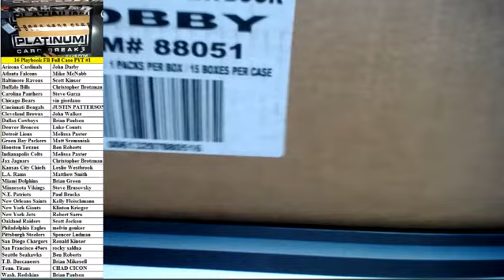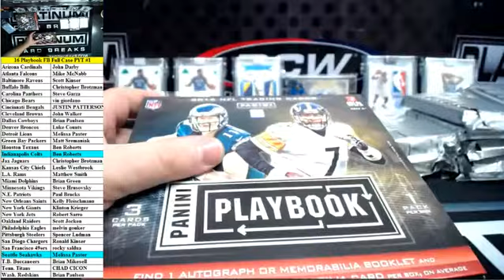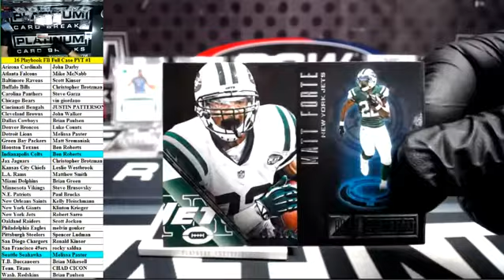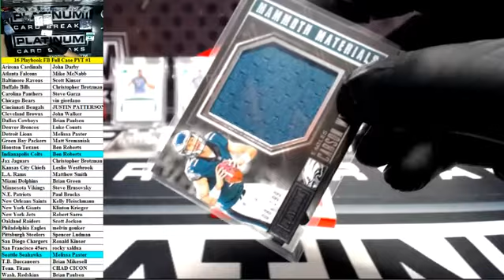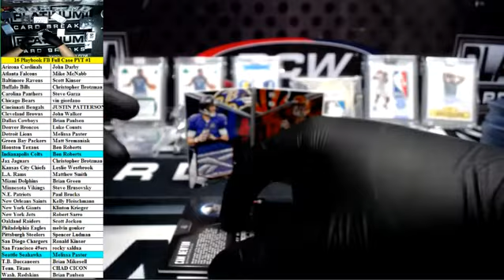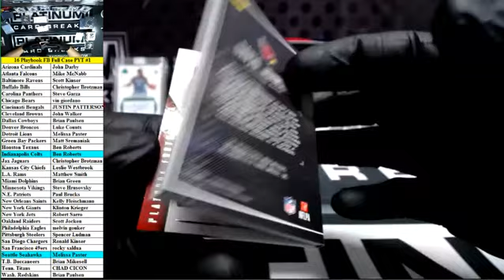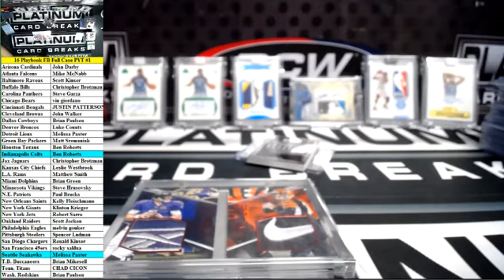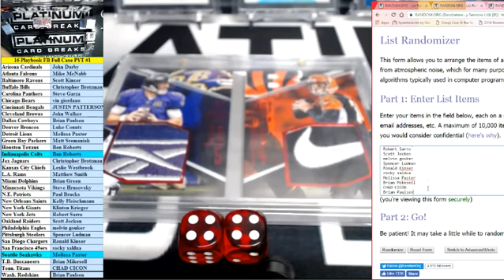2016 Panini Playbook Football Full Case PYT #1